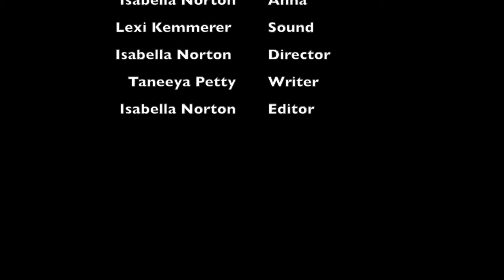Brandns Big Crush isa